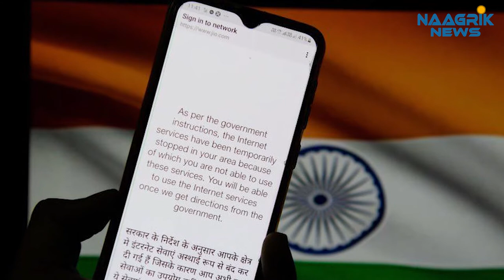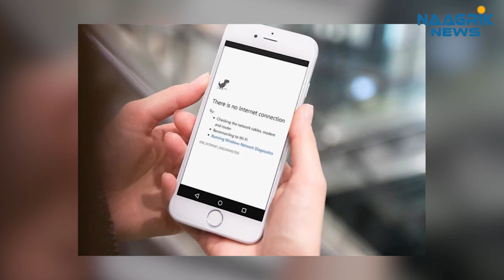इंटरनेट सेवाएं बंद करने के मामले में भारत सबसे अव्वल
हाल के कुछ दिनों दुनियाभर में इंटरनेट सेवाएं बंद करने की प्रकिया में तेजी देखी गई है इस मोर्चे पर भारत सरकार की क्या स्थिति है आइए समझने की कोशिश करते है .जम्मू-कश्मीर में तो जिस वक्त धारा 370 हटाई गई थी और प्रशासनिक बदलाव किए गए थे, तब वहां पर कई दिनों तक इंटरनेट बंद किया गया था सिर्फ जम्मू-कश्मीर ही नहीं भारत के अन्य राज्यों में भी यही स्थिति है किसान आंदोलन के चलते हरियाणा के कई जिलों में इंटरनेट बंद किये गए हालांकि, ऐसा पहले कभी-कभी देखने को मिलता था, जो आम हो गया है.